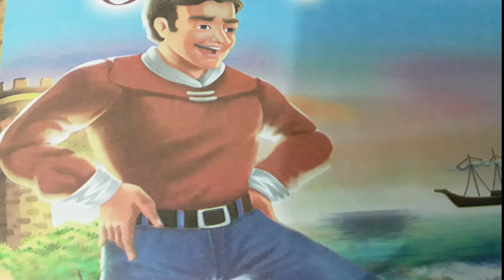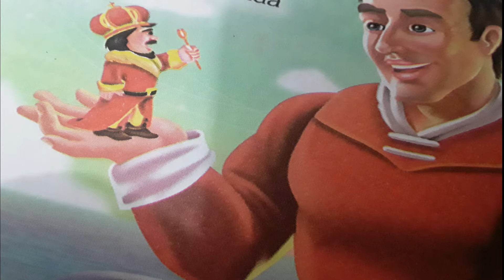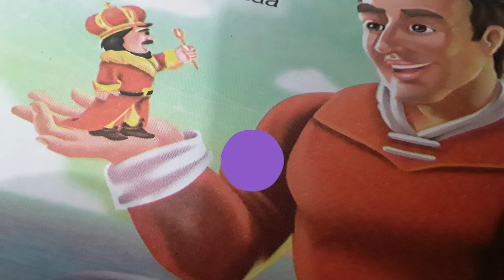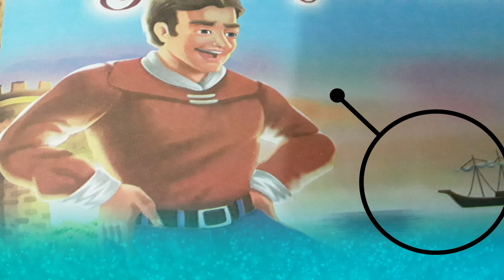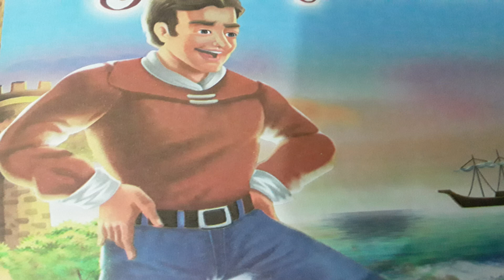Los Viajes de Gulliver 🎪🎭 (Jonathan Swift) | HABIA UNA VEZ... Cuentos y Fabulas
a imaginación no tiene limites y nuestra creatividad tampoco, te invitamos a FOMENTAR LA LECTURA de los niños en casa con HABIA UNA VEZ…  CUENTOS Y FABULAS DE MARIA DE LA O.  Enfocado a niños desde los 3 anos y porque no, al niño que todos llevamos dentro…
Lo mas acertado para convivir en un “mundo mejor” es mantener a nuestro tesoro, los niños, felices y ocupados, con un espíritu valiente de constante crecimiento y exploración.  El arte y las disciplinas que ofrecemos  siempre están orientadas a rescatar lo mejor de nosotros y llevarnos a una vida mas grata, divertida, pero sobre todo FELIZ.  Somos el Taller de Danzas Maria de la O y contamos con mas de 30 años formando Peruanos con Personalidad.
Ahora sin limites, ni fronteras, en donde estes y a la hora que desees…  te ofrecemos nuestra nueva opcion de CLASES VIRTUALES (Ballet Clasico, Marinera Nortena y Karate Do) con INSTRUCTORES A1 y siempre con la seriedad que nos caracteriza.  Estamos a tus ordenes para cualquier info adicional.
Saludos cargados de buena energía!!

Facebook: Taller de Danzas Maria de la O
Facebook:  Del Peru para el Mundo, Marinera Corazon